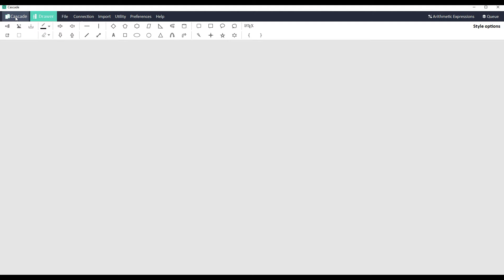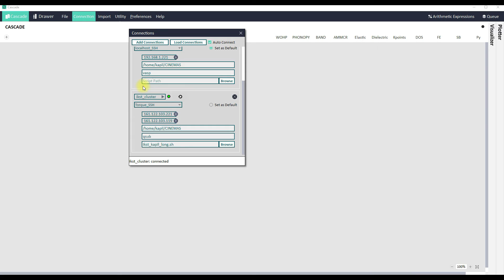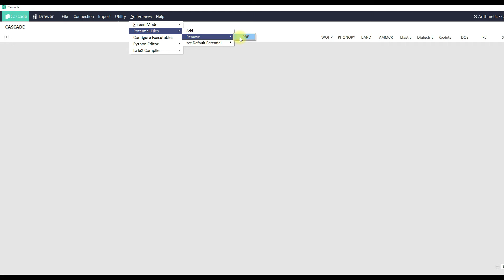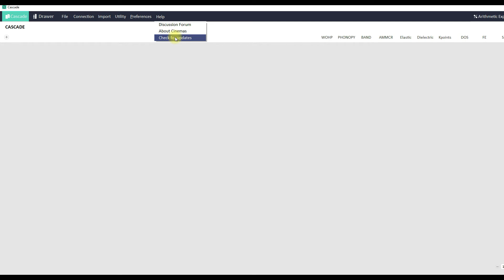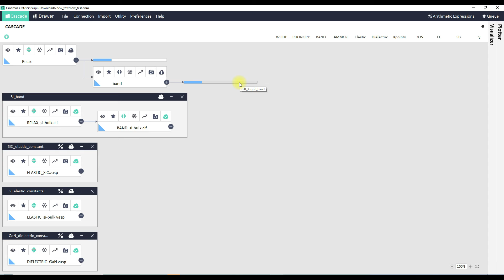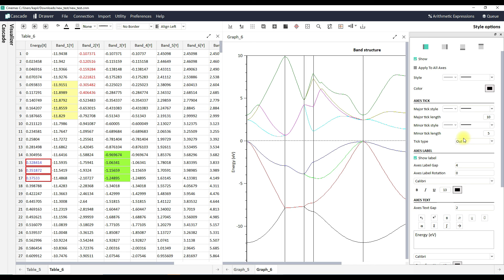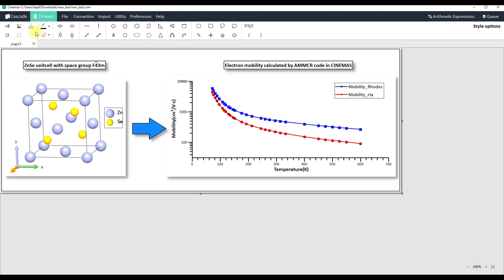Understanding CINEMAS integrated GUI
This video explains how different components of CINEMAS are arranged through its integrated GUI.